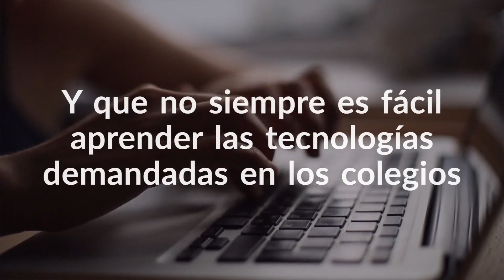Master en TIC educativas online - Possible Lab - La Salle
Apúntate al Máster en TIC educativas online de Possible Lab y el Centro Superior Universitario La Salle. La mejor formación en tecnologías del aprendizaje y el conocimiento que te ofrecen los profesionales más destacados del ámbito educativo.

INNOBITES